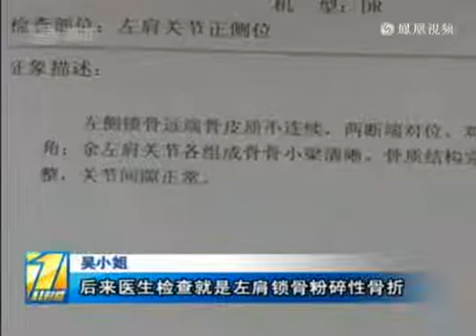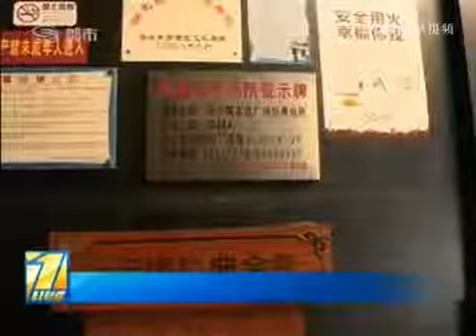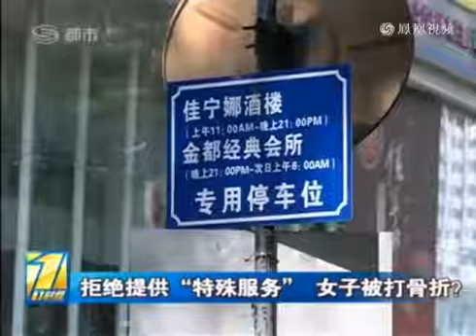夜总会“公主”拒绝提供性服务 被保安打骨折